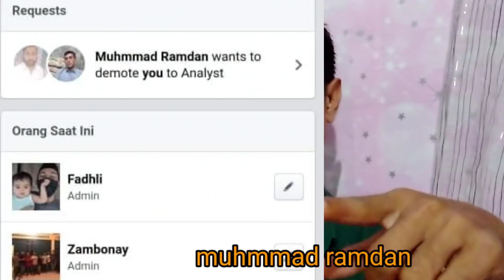dibajak habis habisan_balia jaguar sniper dihack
mohon bantuan saudaraku semua jika ada yg bisa atau berhasil mengambil alih akun tersebut, mohon dibantu